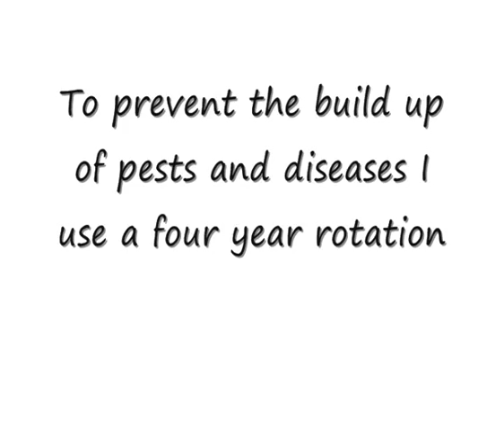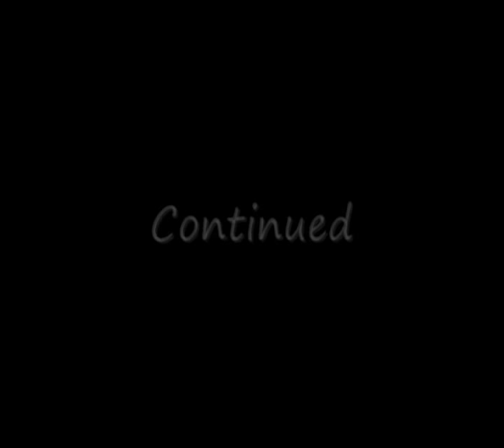From seed to loaf (part 1 of 2) allotment scale production of bread making wheat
This video is about small-scale wheat production using modified garden machinery and a home-built threshing machine. I grow my own wheat and make bread not because its 10% cheaper but because I think its 100% better - and it gives me great satisfaction. Growing wheat this way is an indulgence as it requires a certain amount of land, if space is tight growing vegetables and salad crops makes more sense. If you want to try yourself, please check first to see if wheat will grow in your area. Enjoy whatever you grow and remember -look after the land and the land will look after you.